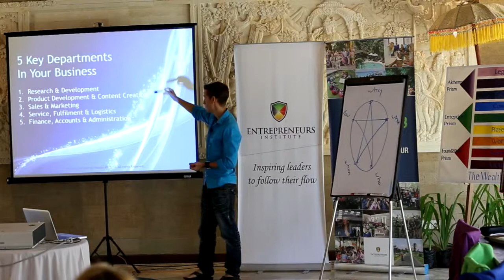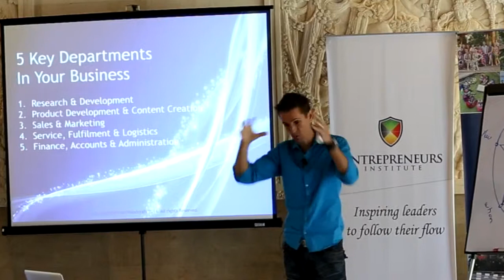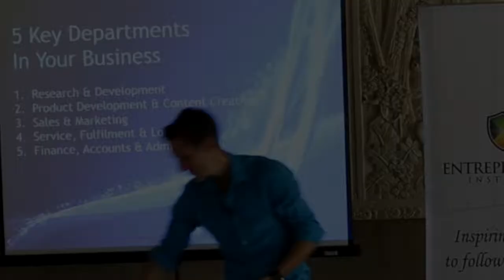Patrick Woodcraft - Transformational Sales #2: 5 Business Departments - 5 Chinese Elements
Transform the way you sell and the way you attract and connect with your clients! Click here now to book a free 20 minute call Patrick is happy to answer your questions and provide any guidance you need to have this work for you.

Patrick Woodcraft explores the ancient Chinese 5 element principles relate to the 5 main activities in your business at Roger Hamilton's 30 day iLab; Asia's first Resort Entrepreneur Accelerator. He considers which is the ONLY activity that actually drives revenue and profit…!